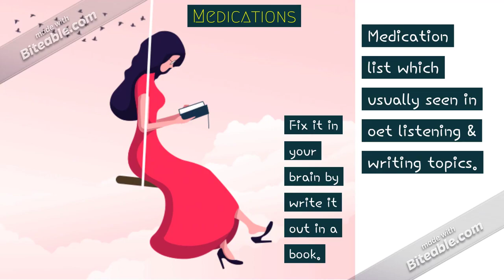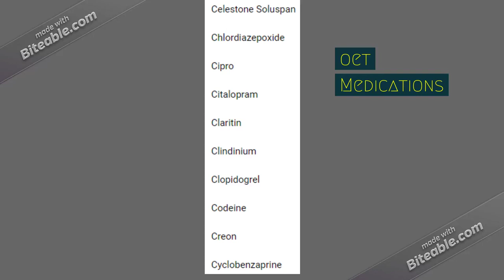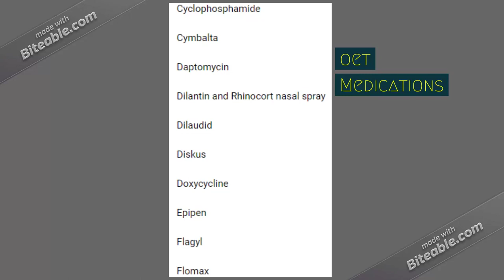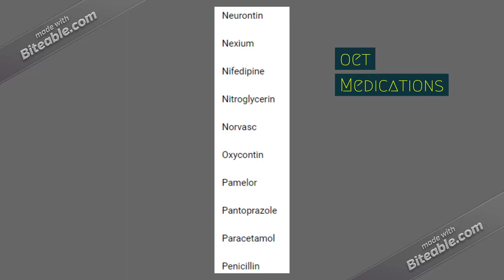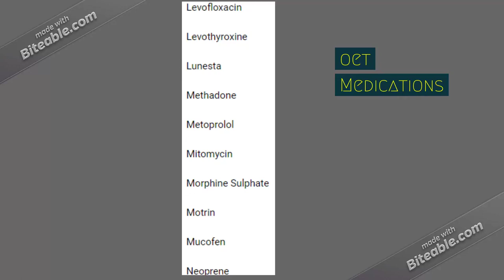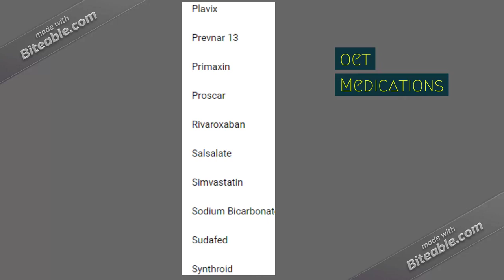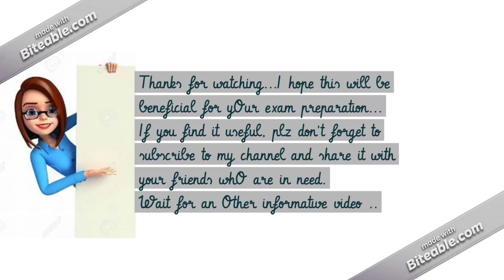💉🩹Oet MEDICATIONS Part 2 Correct your spelling mistakes